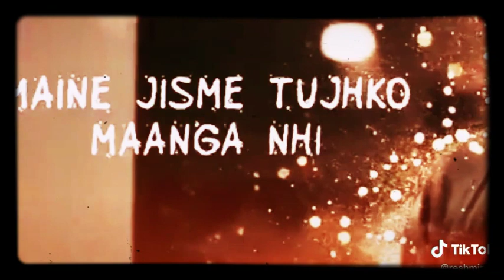Best status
Shared  By Ak